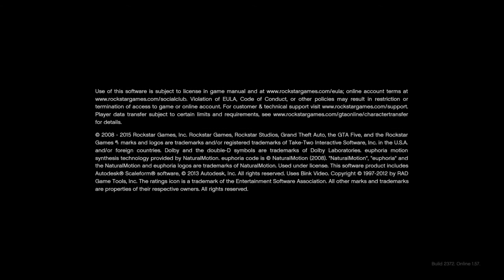Grand Theft Auto V_20210815180012